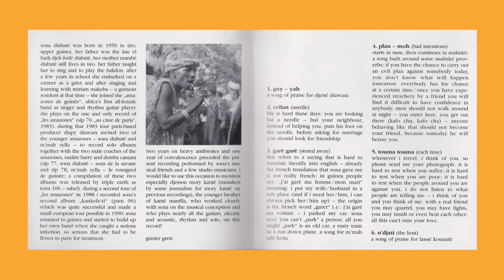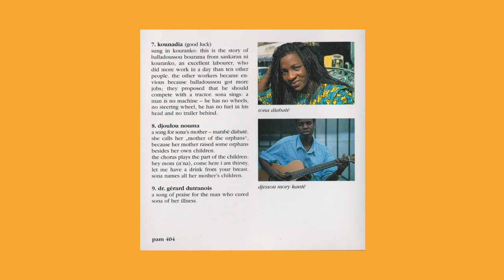sona diabaté - djoulou nouma traditional music Guinea West Africa Kora Balaphon les amazones guinee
published by popular african music

all compositions: sona diabaté
arrangements: kanté manfila and djessou mory kanté
musical director: kanté manfila

pamap 404

recorded at: studio benji (jacky regan), studio washington (boris c.) and studio bleu marines (christian echaib).
mixed at studio bleu marines by christian echaib, kanté manfila and djessou mory kanté

front cover shows sona diabaté in front of paris "europe" tube station
design and photographs by günter gretz